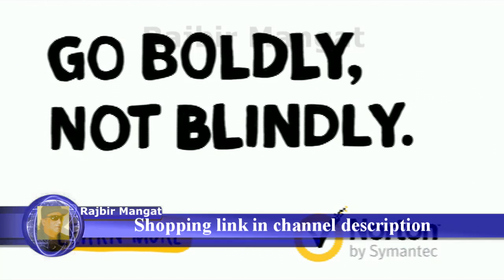Norton Security Premium – 10 Devices – 1 Year Subscription Product Key Card 2019 Ready